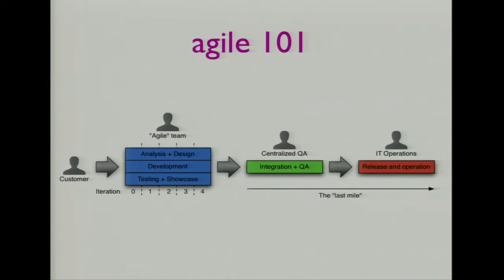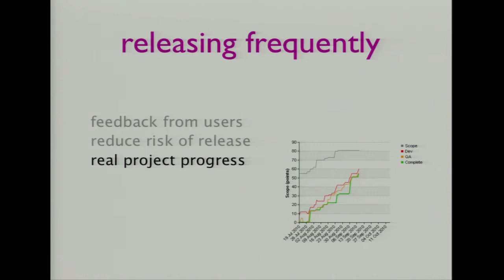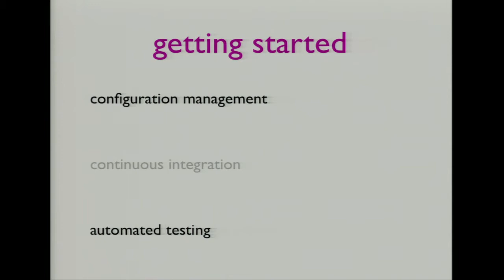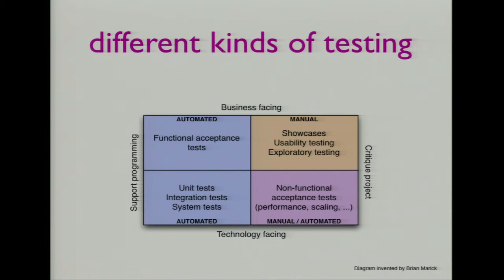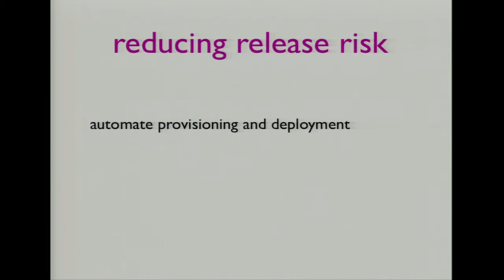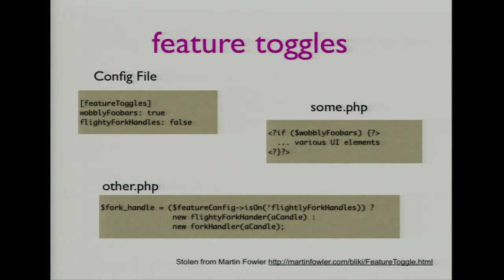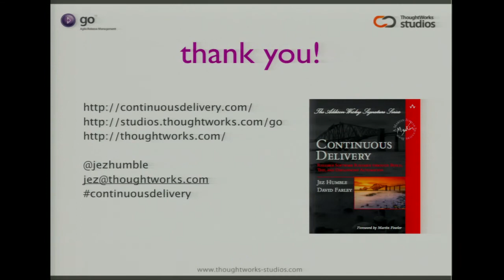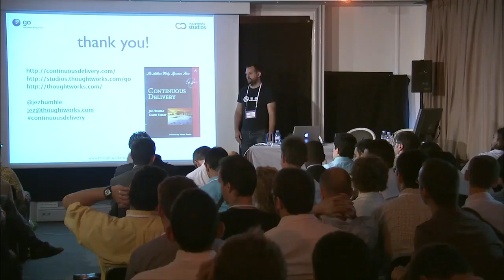Continuous delivery - Jez Humble at USI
As business environments evolve, delivering new versions of working software to users rapidly and reliably is key to getting feedback and maintaining your competitive advantage. However getting software released to users is often a painful, risky, and time-­consuming process.

This talk sets out the principles and technical practices that enable rapid, incremental delivery of high quality, valuable new functionality to users.